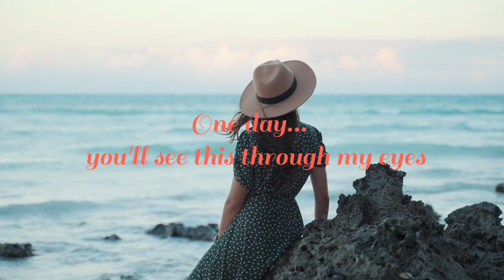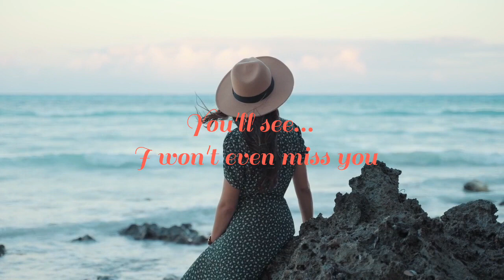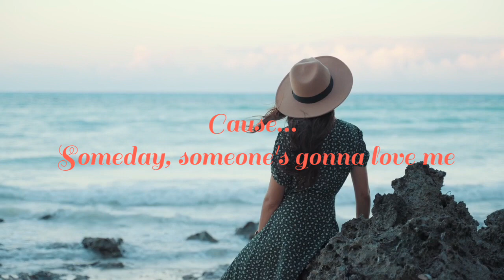❤️♥⚡ Nina Girado ⚡Someday⚡ Lyrics ⚡♥❤️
⚠️ This Channel is neither Monetized nor its Making any Profit⚠️

⚠️ ATTENTION ⚠️ © While no copyright infringement is intended in any way, shape, or form; If you, the creator(s) of any music, or producer labels, wish to have any of these songs removed from this channel feel free to gimme a damn notion where it will be removed within a maximum of 1 week.